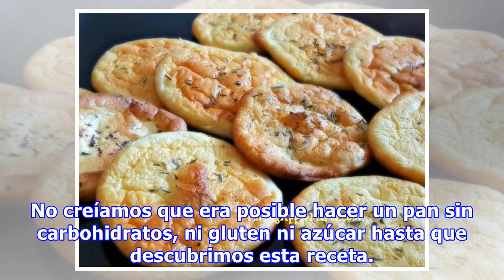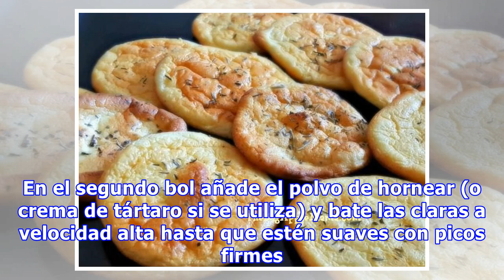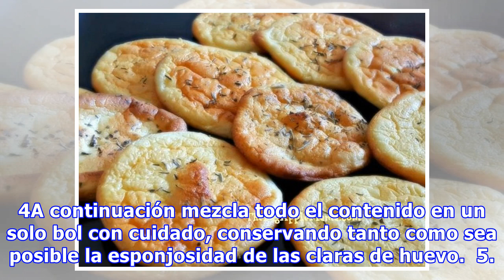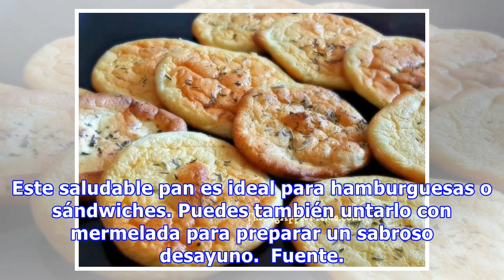¿Delicioso Pan Sin Azúcar Ni Gluten? Es Posible...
No creíamos que era posible hacer un pan sin carbohidratos, ni gluten ni azúcar hasta que descubrimos esta receta. Conocido como el pan nube, este suave pan es esponjoso y tan delicioso que se deshace en tu boca. Es una gran alternativa al pan tradicional y es alto en proteínas. ¿De qué está hecho e...